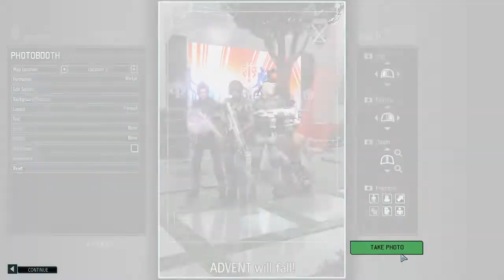XCOM 2: Playfriends Save the World Episode 1 - Playfriends Assemble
How many Playfriends does it take to save the world from an alien invasion? We find out today by playing XCOM 2: War of the Chosen.

If you want to join the great Playfriends (and one who is just the absolute worst), add your name to this Google doc